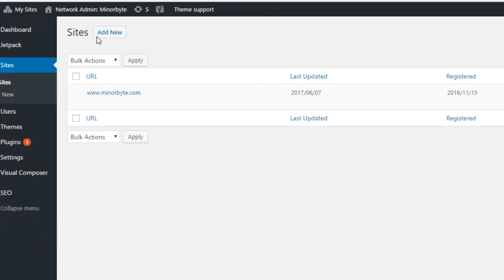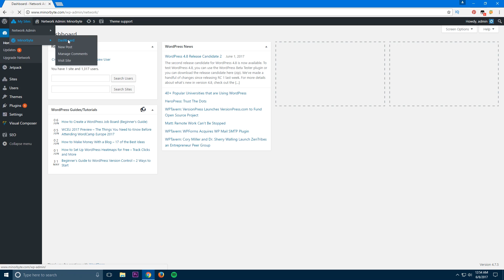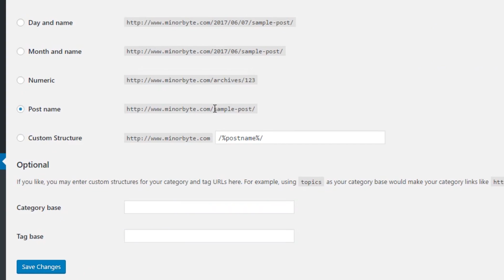How To Remove blog Slug From Url's In Multisite Networks | No Plugin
Typically  you faced this problem in WordPress multisite networks.
When you move your single site to multisite networks this problem will always happened.
Once you move your site to multisite network, by default WordPress adds the slug “/blog” to all posts in your website.

Post's slugs are  very important in SEO to rank higher in google search or other search engines.
In above example we need to remove "/blog" from post url because this url is not SEO friendly when your website is based on blogs.

Above example is the perfect permalink structure

So we need to change permalink structure. Follow the below steps
1. Go to My site - Networks admin - Sites
2. Click on edit site that we want to change.
3. In next Screen, Go to settings

Note - You can't change the permalink structure in permalink setting that located in Dashboard - Settings
4. Scroll down till you’ll get permalink structure
5. When you found change URl strcuture
6. Delete the catch and reload the page

and that's set no need any plugin, any coding  to do.